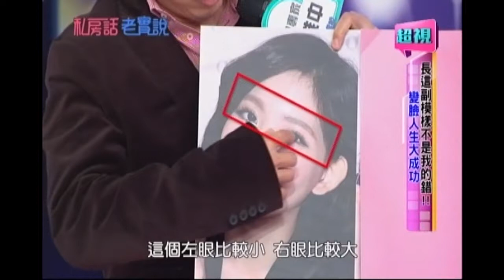1225 長這副模樣不是我的錯 變臉人生大成功 超視《私房話老實說》 part7/7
沈玉琳、陳為民、楊琪、陳艾琳、黃喬歆、詹惟中
一直給人凶狠印象的楊琪，年輕時竟是清純可人?!陳艾琳只是等結帳，竟被店員上社群網站留言謾罵?!沈玉琳被老闆說會影響同事上班情緒，但他卻成功療癒了于美人?!超精彩內容請鎖定12/25晚間9點，由于美人及納豆主持的「私房話老實說」。